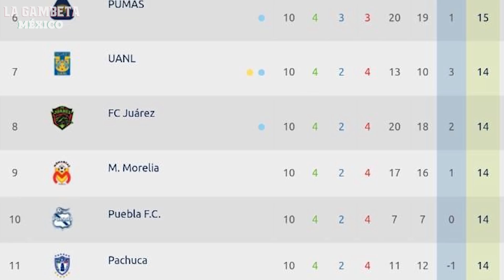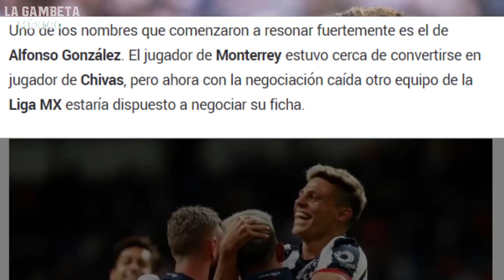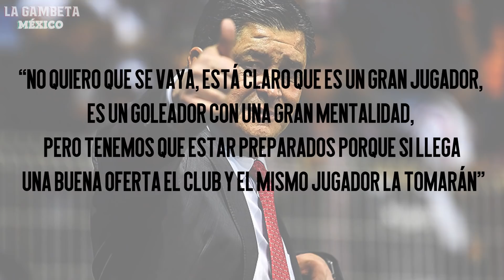Los ESTÚPIDOS Y NUEVOS CAMBIOS de la Liga MX para la LIGUILLA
Hola Gambeteros, aquí les tenemos la mejor información del día en el mundo del fútbol, hoy les informamos sobre las tremendas reglas nuevas que están por revolucionar el fútbol Mexicano